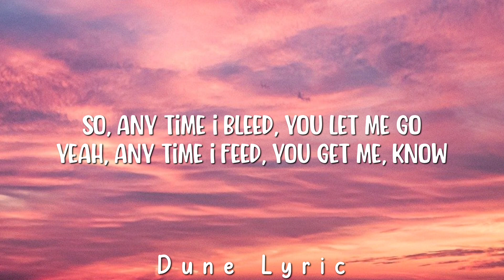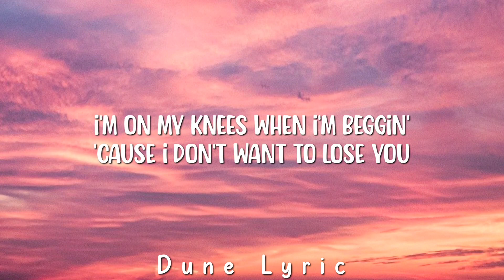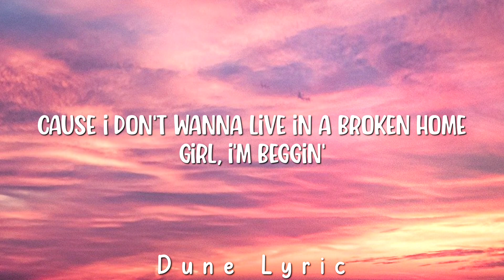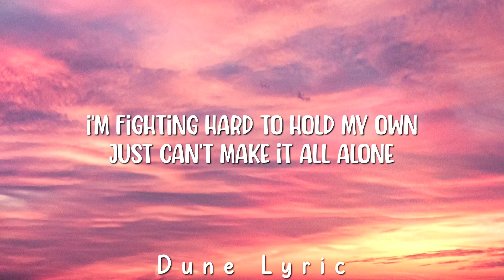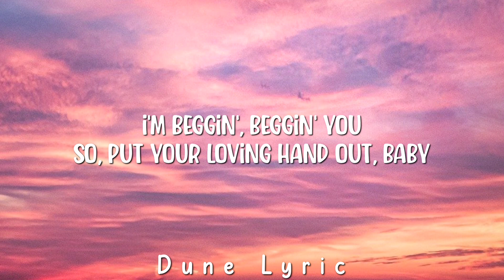Måneskin - Beggin (Lyric) Video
Support

Beggin 🎶

Yeah, any time I feed, you get me, know